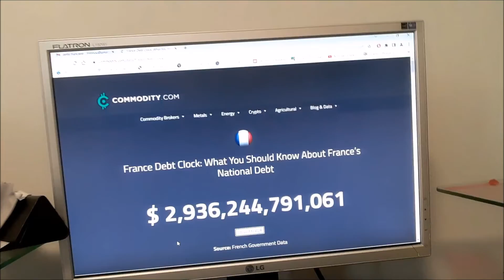Cherif Aissat À Emmanuel Macron France ONU Drogue Religion Veto Dieu Est Grand